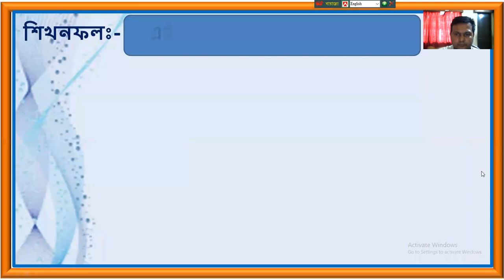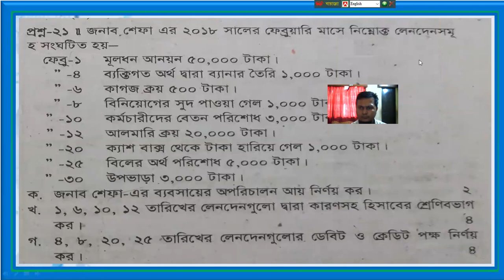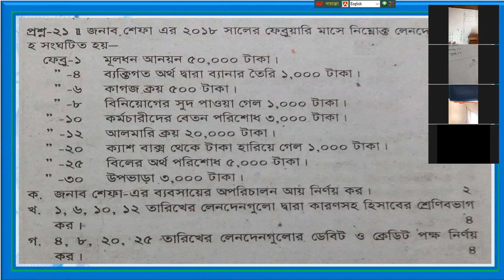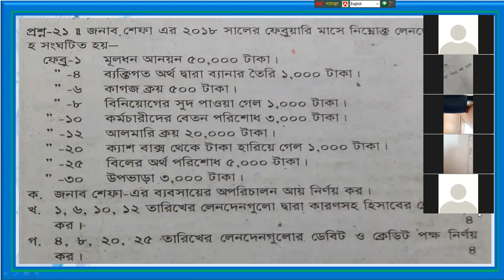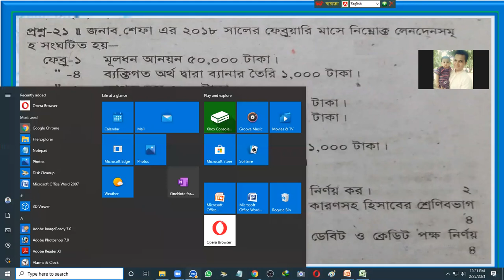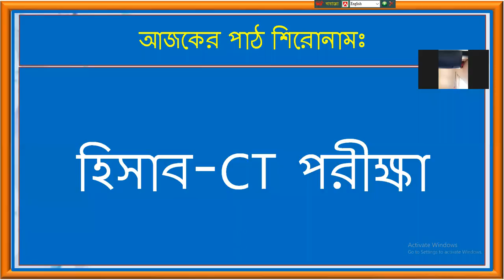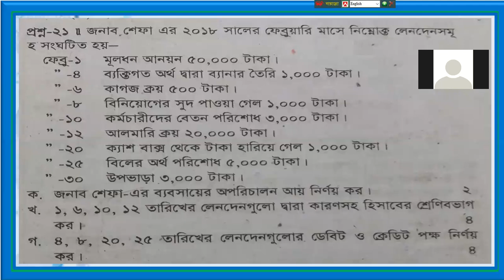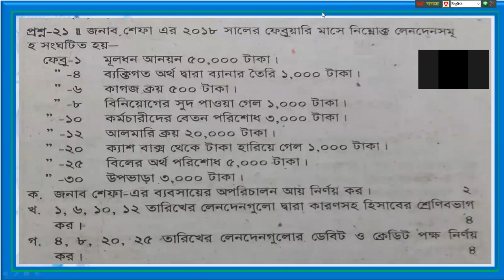০৫ম অধ্যায় - হিসাব (CT পরীক্ষা অংশ) 25 02 2021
০৫ম অধ্যায়  হিসাব (CT পরীক্ষা অংশ) 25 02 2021

zoom 0